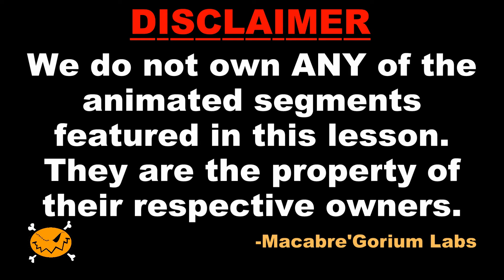DAN VS. MG LABS - School Of Boredom - Lesson No. 104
Dan Vs was an awesome show, so lets take a look at the history behind it. Back with a new look and new feel. In this lesson we Take a look at the amazing animated show known as "Dan VS". Welcome to Dan Vs. Macabre'Gorium Labs.